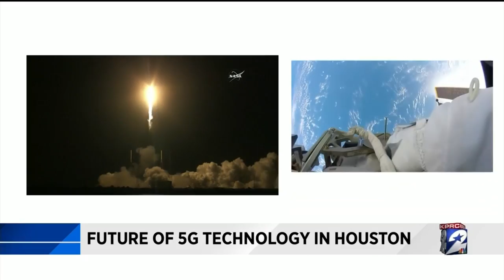Future of 5G in Houston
It’s another first for the city of Houston: Our city will be among the first in the country to experience fifth-generation, or 5G, wireless technology.